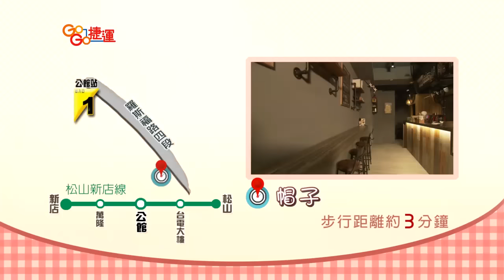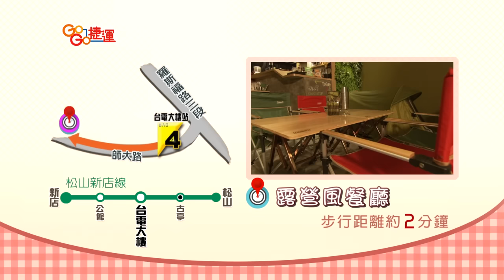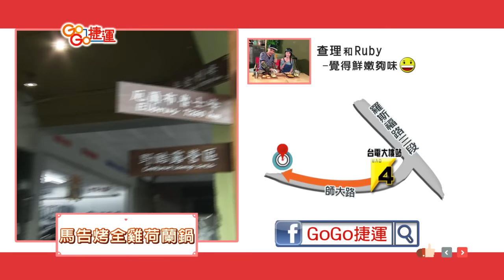【GoGo捷運】第50集《松山新店線-公館站+台電大樓站》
本期精彩:

一起來聚餐吧！用創意衝突料理來震撼你的心~

【松山新店線】▶【公館站】
把甜甜圈、鬆餅當漢堡夾炸雞、牛肉一起吃
是怎樣衝突又美味的感覺呢？

一年四季刮風下雪~都可以享受戶外烤肉的祕密基地在這裡！
【松山新店線】▶【台電大樓站】
超級澎湃～香氣四溢的烤肉盛宴
每一口都開啓你野生的飢餓力